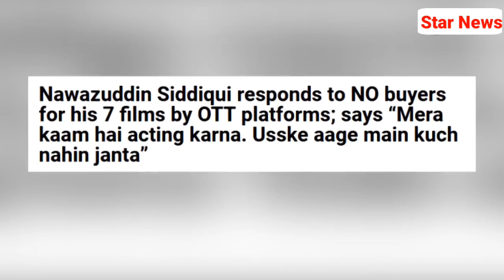😭 Bad News for Bollywood | Bad news For Movie 🎥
Title :-  😭 Bad News for Bollywood | Bad news For Movie 🎥 ||
Hindi Bollywood and south Indian stars and movies news.

indiaglitz tamil cinema news
south movie news in hindi
hot tamil cinema news
south indian actors news
south gossip
bollywood news
kollywood news
tamil actor and actress gossips

celebrity news 2022
hollywood gossip
hello latest celebrity news
entertainment news
celebrity news death
celebrity news ok
star showbiz
bollywood news death 2022
latest bollywood news very hot
bollywood hot gossips
zee bollywood news